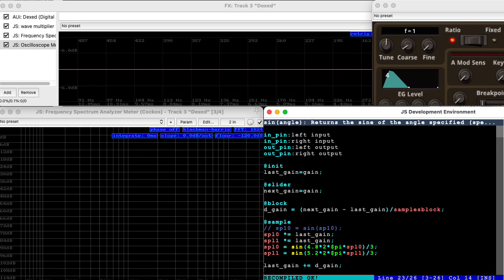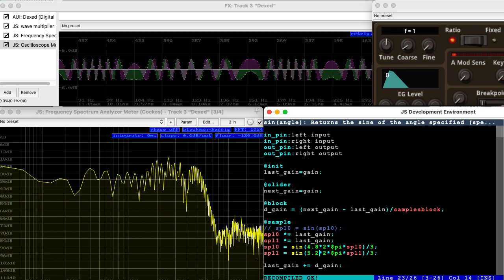Reaper JSFX EEL2: Sinusoidal Nonlinearity -- Wave Multiplier Effect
I downloaded Reaper to try writing JSFX plugins. About an hour later, I had this... thing. A sinusoid generated by the dexed synth runs through a nonlinearity formed by the sine function, leading to an sonority reminiscent of the Serge Wave Multiplier and the "timbre generator" circuitry from the Buchla 259 and Music Easel. (The actual nonlinearities in those circuits are more pointy.)

I've been looking for a framework that would let me dip my toes into coding real-time effects and synthesizers without having to wrangle a writing mass of C++. JSFX looks like a good way to go; I'm also going to investigate Faust.

If you'd like to know more about the Serge and Buchla circuits described above, check out these lectures from my "Analog Circuits for Music Synthesis" series: